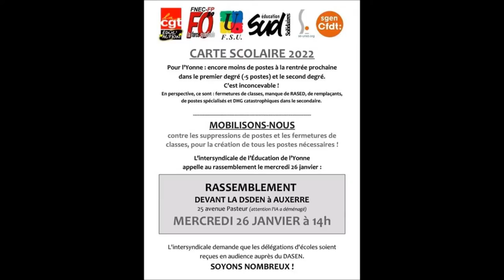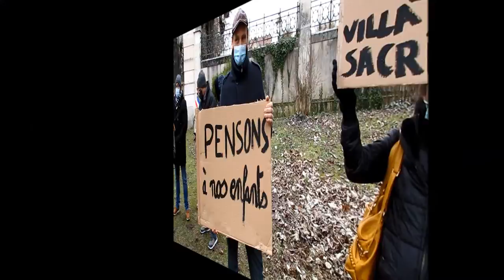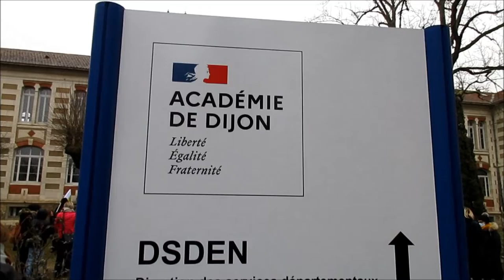Convergence - Rassemblement contre les suppressions de poste dans l’Éducation Nationale - Auxerre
Convergence - Rassemblement contre les suppressions de poste dans l’Éducation Nationale - Auxerre, 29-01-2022